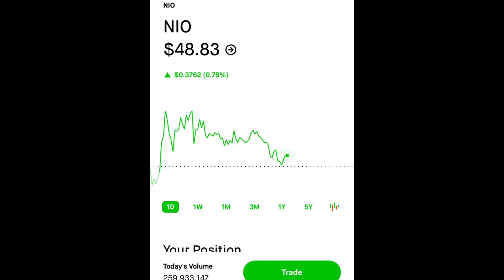Why NIO Stock is going to $100! | Should You Buy NIO Stock Now Or Wait?/NIO Stock Analysis!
Is NIO Stock A Buy at $48? | Should You Buy NIO Stock?- NIO Headed Towards $100?/NIO Stock Analysis! This video explains why Nio Stock is headed towards $100! NIO is a huge growth story and right now I think it’s a very good time to buy Nio stock at $48.85 ?Nio stock has been growing like crazy over the last couple of months and year to date it is up 2000% I think Nio is going to be an iconic brand one day and think right now is a perfect time to buy Nio stock!